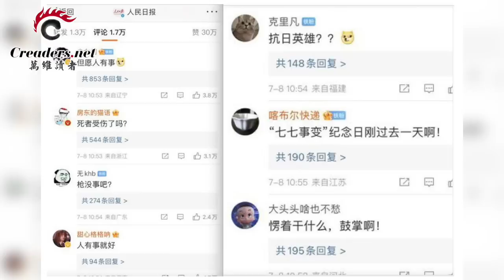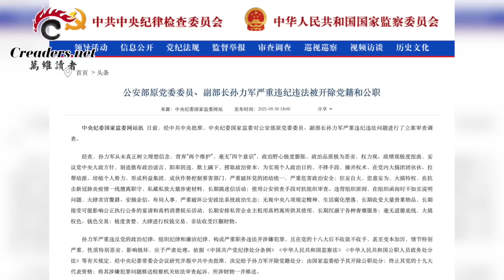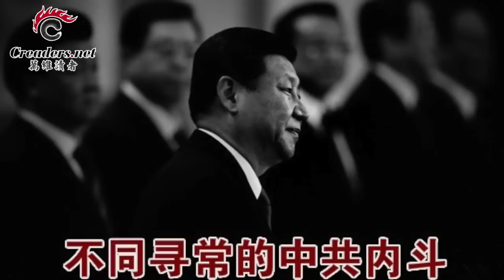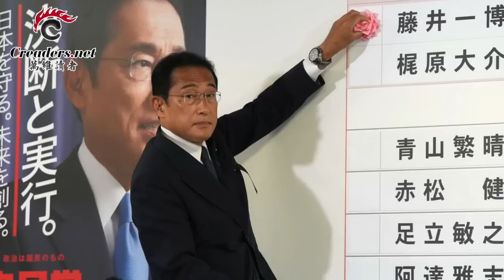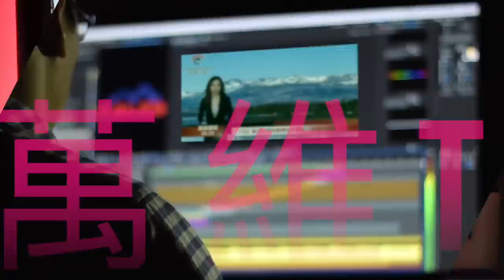东亚局势进一步震荡 台湾副总统访日；傅政华被正式公诉！“孙利军团伙”审判罪名大有蹊跷；中共或“拿下”澳洲 澳中经济关系可能破冰；日修宪呼之欲出 战狼尝苦果（《万维读报》20220711-1 BAJJ）